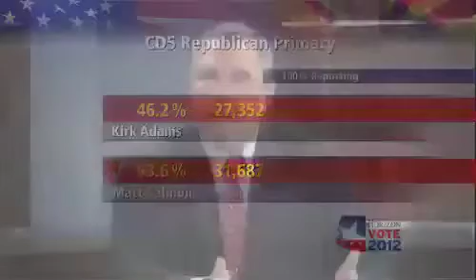Post-Primary Election Analysis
Get post-election commentary and analysis from political consultants Stan Barnes and Bob Grossfeld.